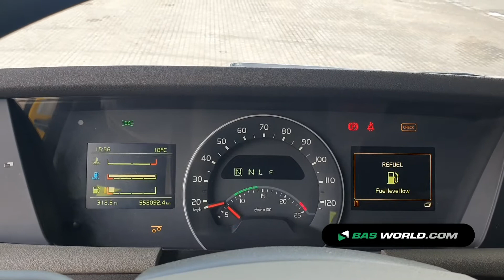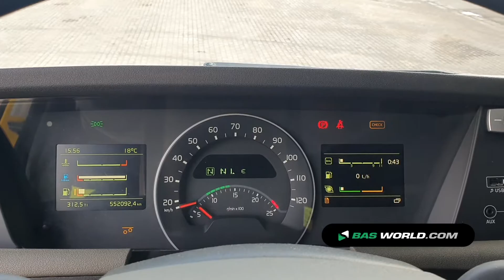70185231 Volvo FH